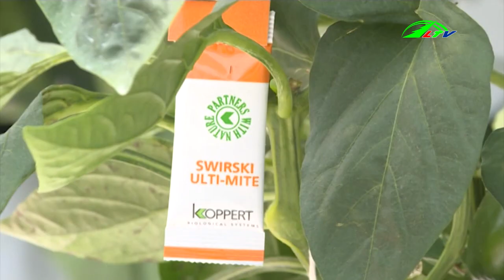Sử Dụng Thiên Địch Phòng Chống Côn Trùng | 365 Ngày Chuyển Động | Lâm Đồng TV